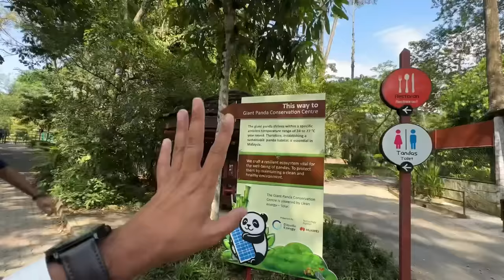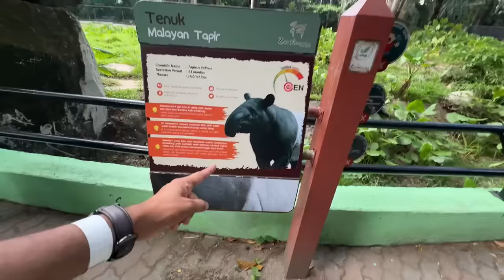Life Main First Time PANDA Dekha😍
Asslamualaikum friends !